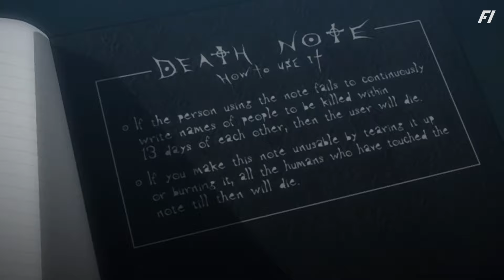Death Note Episode 24 In Hindi | Revival | Death Note Explanation in Hindi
Death Note Episode 24 In Hindi

Death Note Episode 24 explained in hindi

Buy Death Note MERCHANDISE

Death Note –

Death Note Mug–